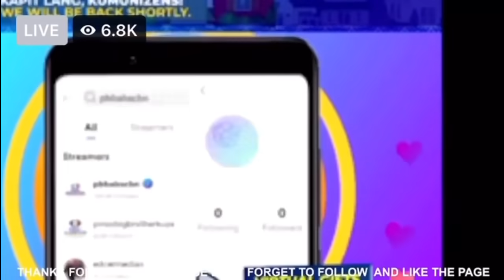PBB KUMUNITY SEASON 10 5th EVICTION NIGHT | DECEMBER 5,2021